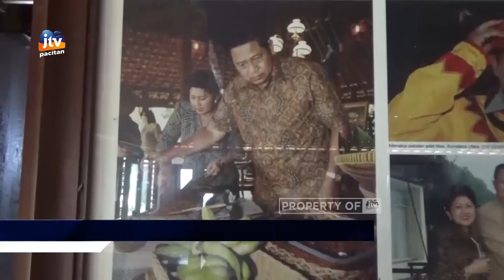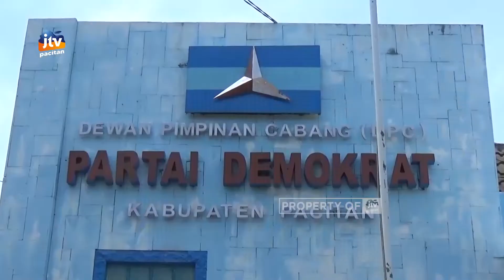Presiden RI ke-6 Didiagnosis Kanker Prostat, Keluarga dan Kader Demokrat Gelar Do'a Bersama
Follow akun Instagram : @jtvpacitan
Follow akun Facebook   : jtvpacitan
Follow akun Twitter        : @Jtv_Pacitan25
follow akun Tiktok          : jtvpacitan_official